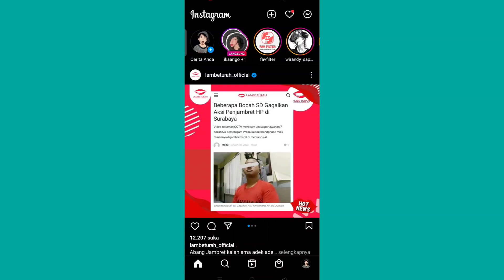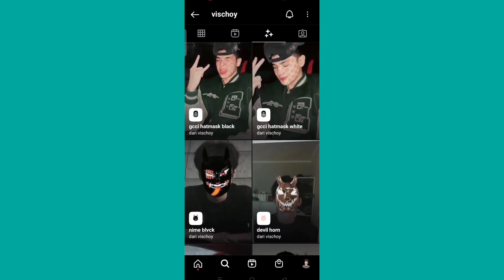FILTER INSTAGRAM KUMIS TOPI KEBELAKANG YG LAGI VIRAL | FILTER INSTAGRAM TERBARU 2023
Mohon ditonton Sampai Akhir biar tidak gagal Paham dan dengan format Video yang tinggi